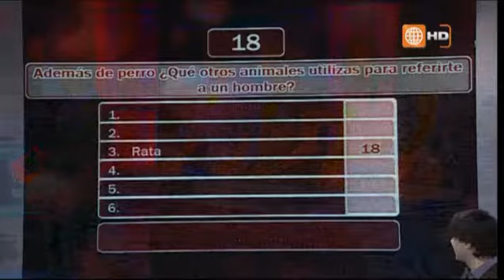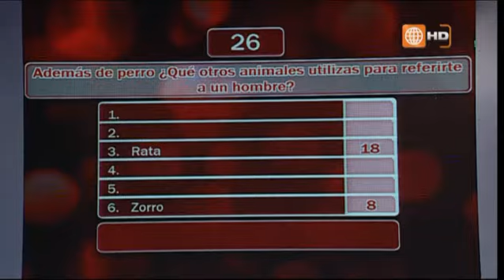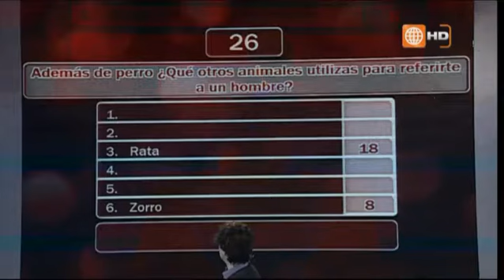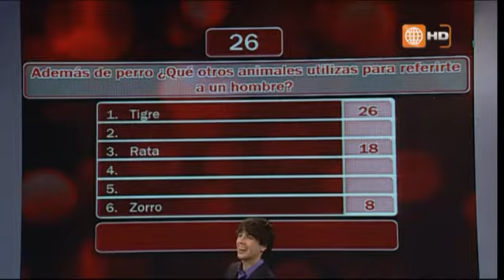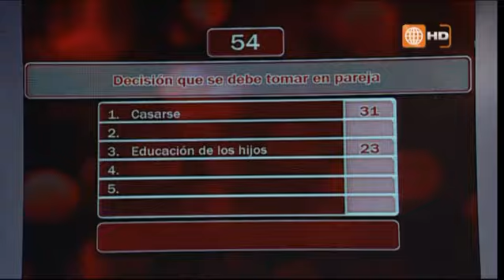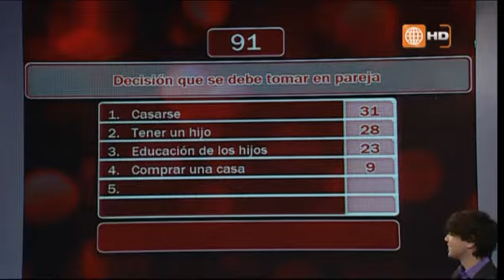100 Peruanos Dicen - Domingo 21de abril (Bloque 1)